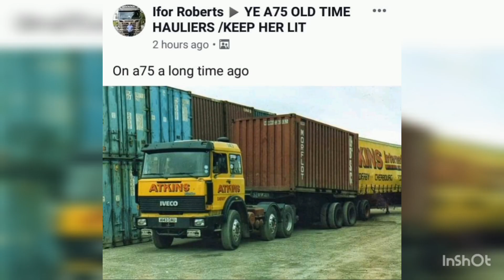ATKINS TRANSPORT LTD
Uk haulage
Truckers
Truck blogs
Eddie stobart
ERF trucks
Iveco trucks
Truckstar